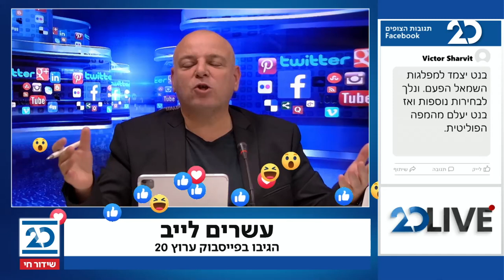20 לייב עם בועז גולן | 23.2.2021 | התכנית המלאה